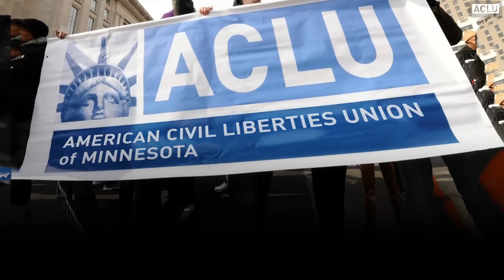Minnesota Officer Assaults Motorist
Anthony Promvongsa was driving in Worthington, MN, when an officer pulled him over and assaulted him.

Officer Joswiak has yet to be disciplined, meanwhile Anthony has been charged with multiple felonies related the incident. The ACLU is calling for Officer Joswiak to be held accountable for his brutal attack on Anthony Promvongsa, up to and including termination and prosecution.

No one deserves to be treated this way by someone sworn to serve and protect.